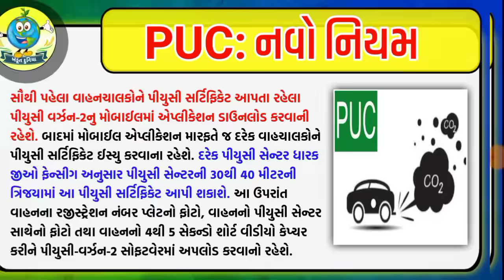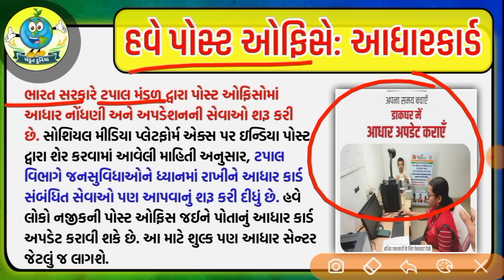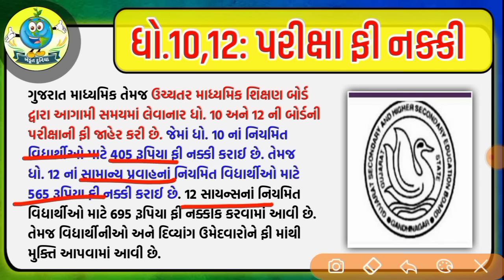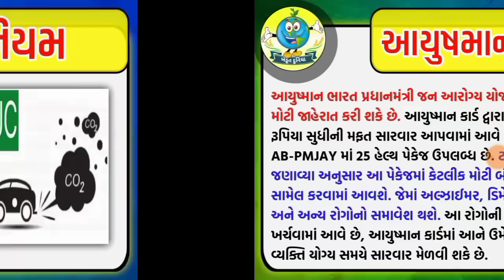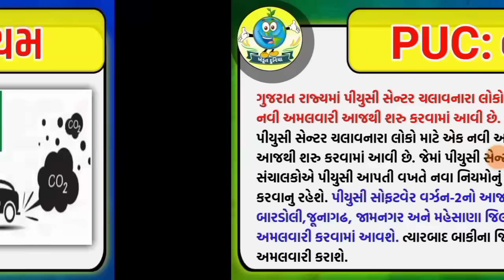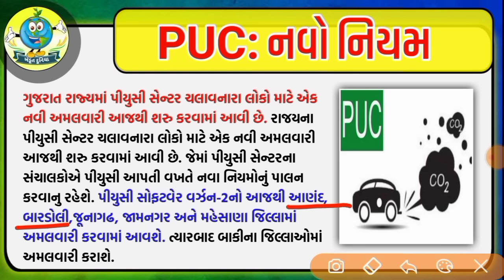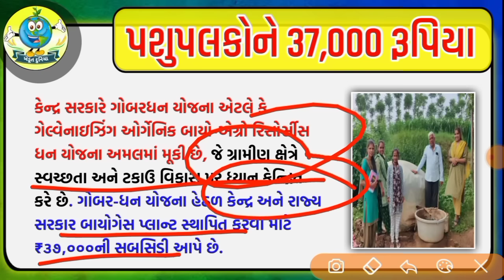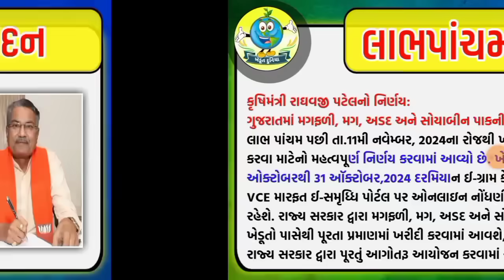ખેડૂતો માટે 14 મોટા સમાચાર = khedut duniya | commodity Trend / khedut | ikhedut ન્યૂઝ / યોજના